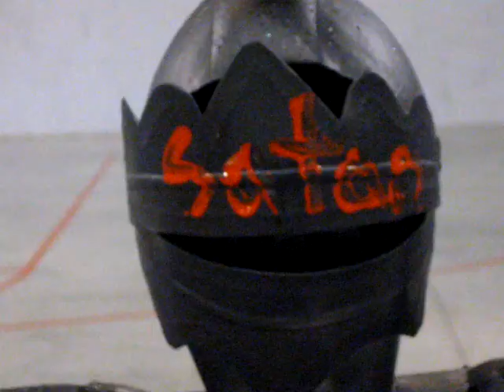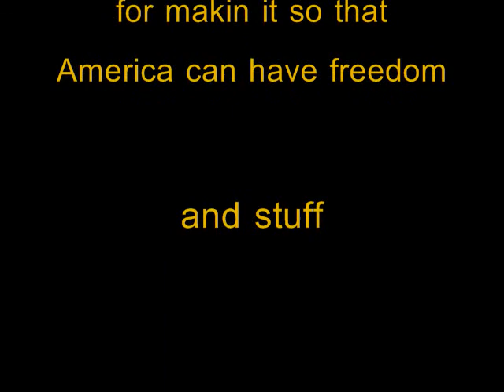Hammer of God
Have ever wanted to pound the devil?
Now you can with the Hammer of God.
call to get yours at 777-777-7